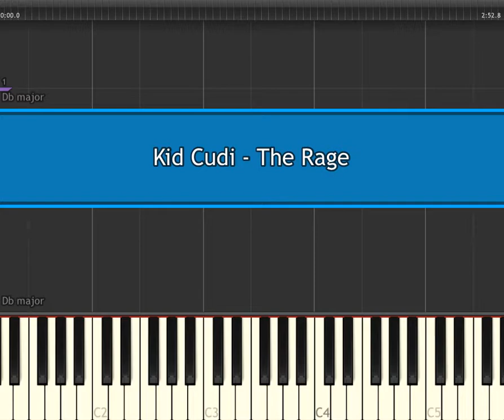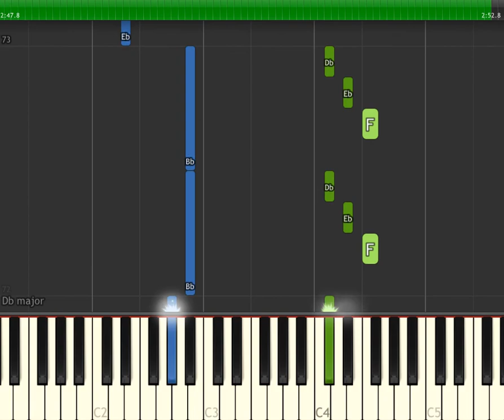Rampage Soundtrack: Kid Cudi - The Rage (Piano sheet & Synthesia)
☞ The program used in this video is called Synthesia.
☞ We can provide a midi file upon your request.

© If you are the copyright holder of the song used in this video and want to claim it, please email us at: and we will take appropriate action as soon as possible.